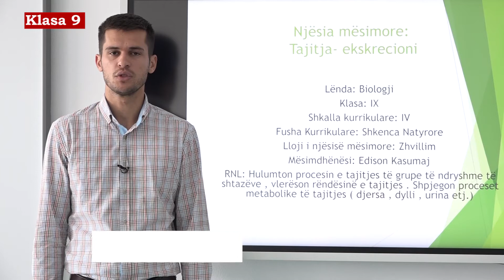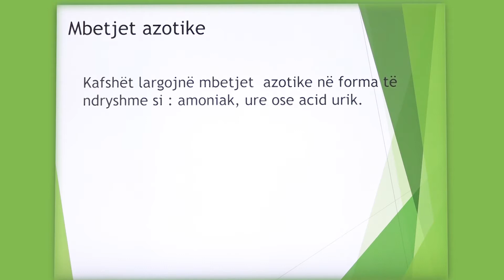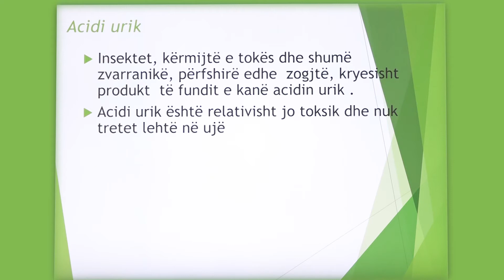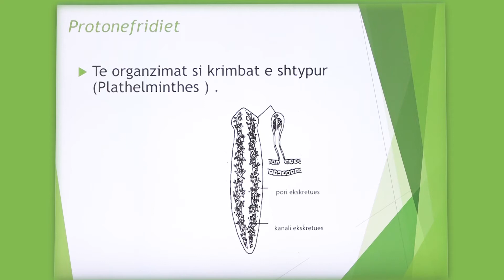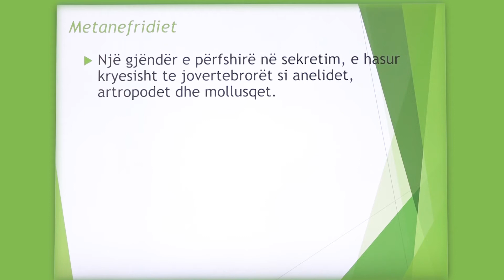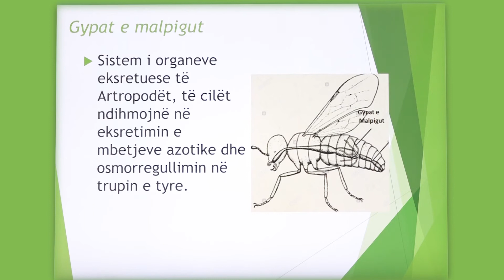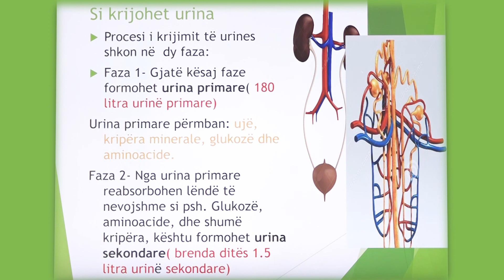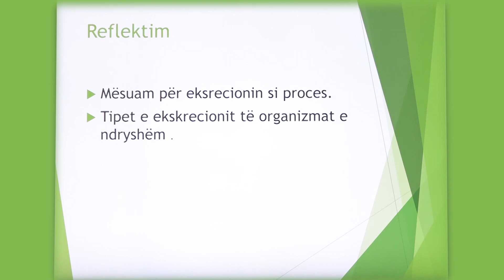9 06 011 - Java e gjashtë - Biologji - Tajitja- ekskrecioni